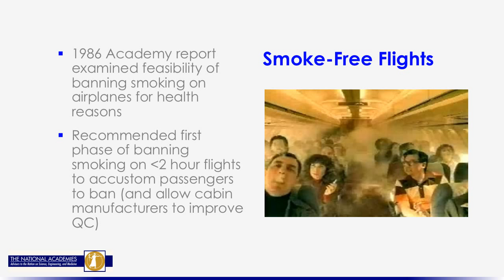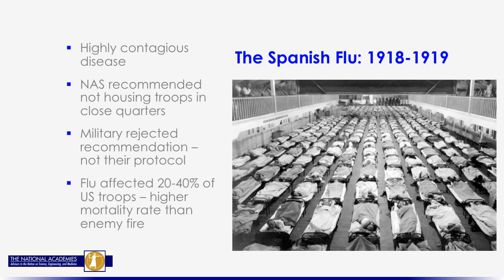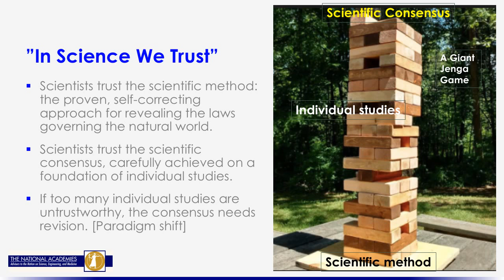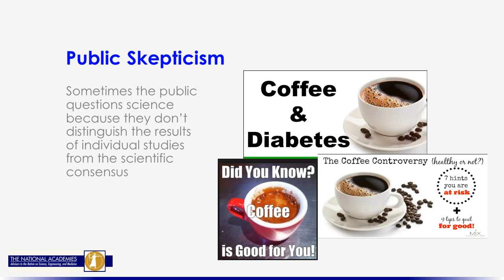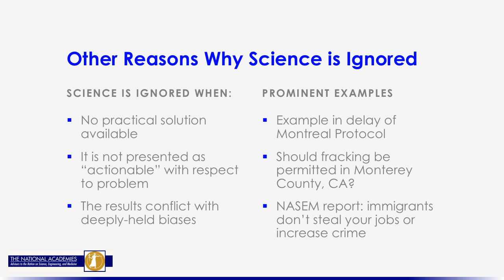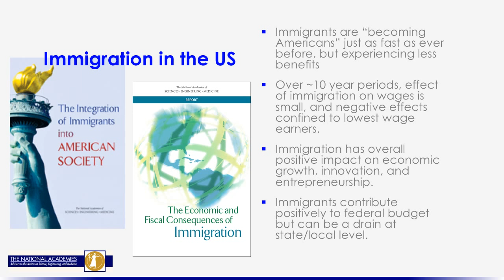Marcia McNutt on Evidence-Based Decisionmaking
There is ample evidence that guiding policy decisions with rigorous research leads to better outcomes. So why is scientific advice frequently ignored? Resources for the Future (RFF) is delighted to welcome Dr. Marcia McNutt for an RFF Policy Leadership Forum exploring these and other crucial questions about evidence-based decisionmaking.